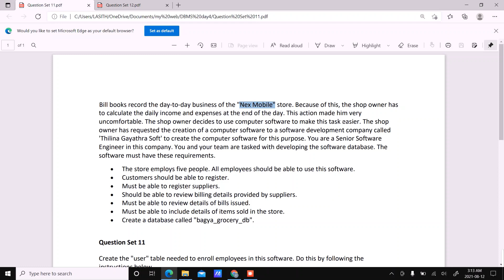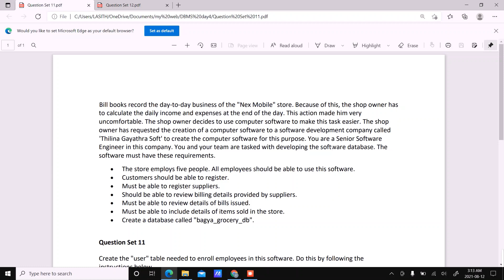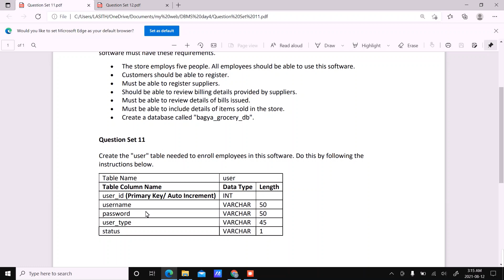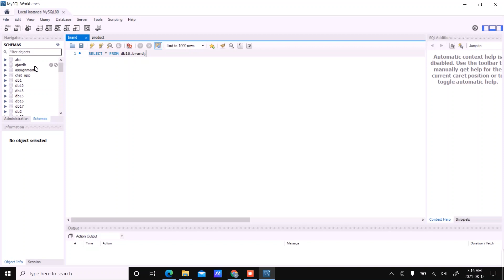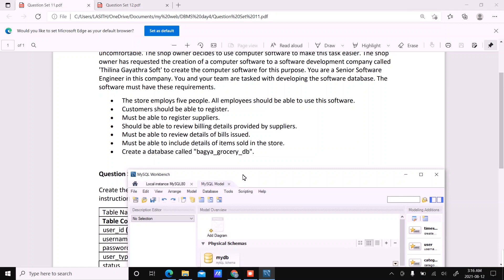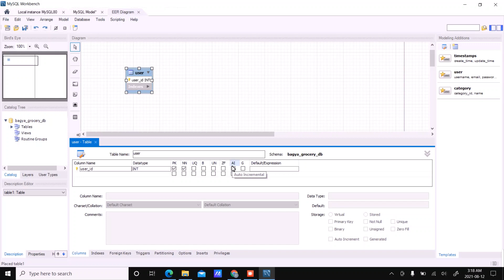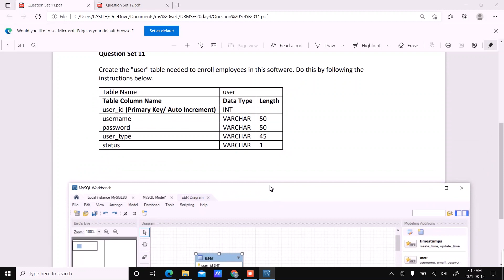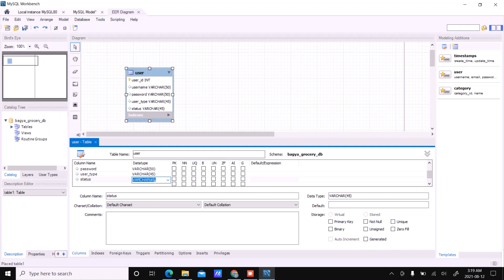Data Base Task 11 |Explain how to create a table for storing employee information as mentioned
Data Base Task 11
Topic : Explain how to create a table for storing employee information as mentioned
Here we are going to describe the MySQL Workbench Software and explain how to correctly design a problem using the ER Diagram. The diagram also explains how to create a user table.